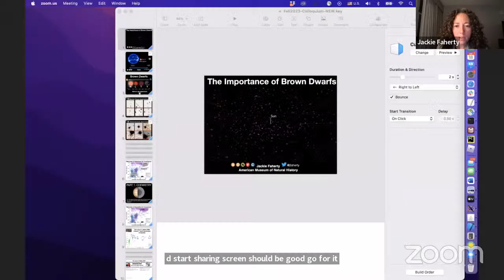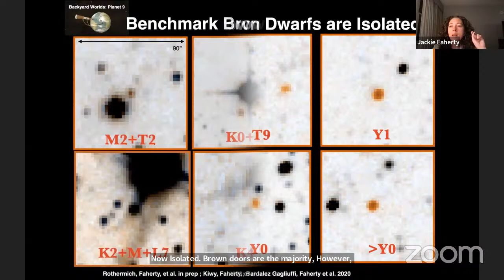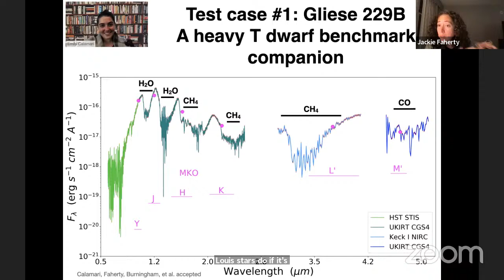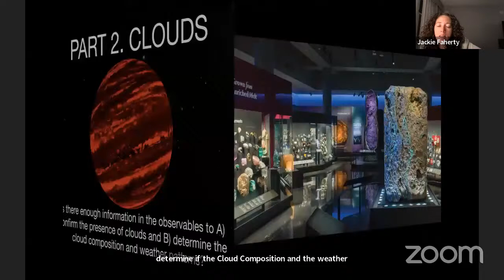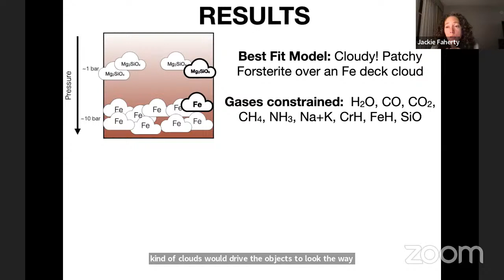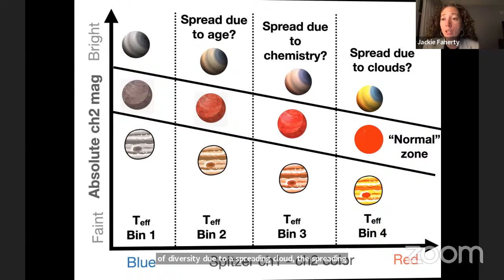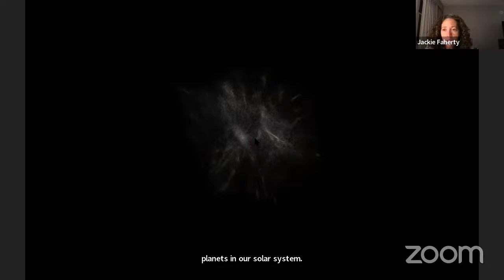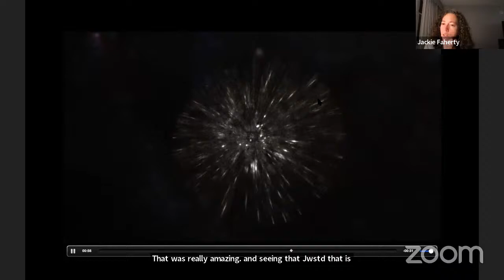NSN Webinar Series: Brown Dwarfs and Directly Imaged Exoplanets in the Era of JWST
On Tuesday, October 18, NSN members joined Jackie Faherty from the American Museum of Natural History as she discussed how NASA's James Webb Space Telescope will enhance our understanding of low mass stars and exoplanets.

Brown Dwarfs and Directly Imaged Exoplanets in the Era of JWST

The James Webb Space Telescope is a game changer for astronomy. However, the influence that this momentous telescope has varies on each subfield.  One area of science that JWST will be particularly impactful is substellar astrophysics, or the study of objects that do not have stable hydrogen burning.  Often called brown dwarfs, these objects do not have enough mass to ignite a core with fusion cool throughout their lives.  Their effective temperatures are a fraction of that of the Sun, so they are not visible to the naked eye.  Instead they give off the majority of their light in the infrared where JWST is optimized. Brown dwarfs are rich astrophysical objects whose properties cross with low mass stars and giant exoplanets.  In this webinar I will take you through how and what JWST will be doing scientifically at the crossroads of stars and planets. I’ll focus on a new program that I have accepted, as well as several other accepted projects by instrument science teams that will revolutionize what we know about the atmospheres of worlds beyond our solar system.

Jackie Faherty is a senior scientist and senior education manager at the American Museum of Natural History (AMNH).  Her research group entitled “Brown Dwarfs in New York City (BDNYC)” is at the forefront of low mass star, brown dwarf and giant exoplanet characterization studies.  She is also co-founder of the successful citizen science project called “Backyard Worlds: Planet 9” which has involved over 150,000 volunteers in searches for previously missed cold components of the nearby solar neighborhood.  In her unique position at AMNH, Faherty strives to create more opportunities for underrepresented minorities to enter STEM through unique outreach endeavors.

Recording will be posted to YouTube as well as the NSN (NSN member login required):
LINK TBH